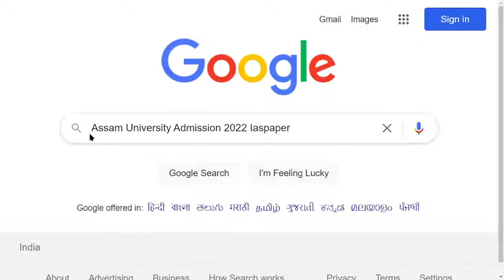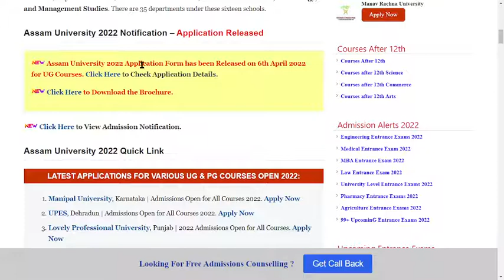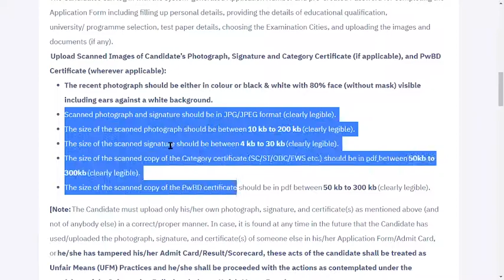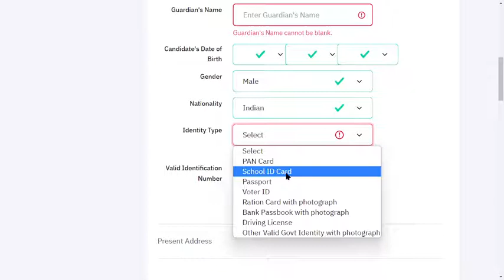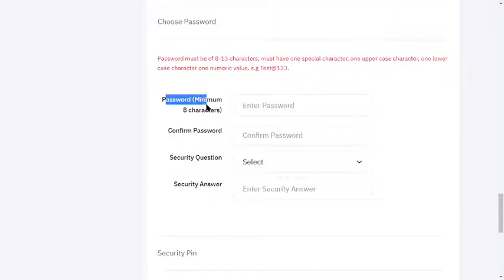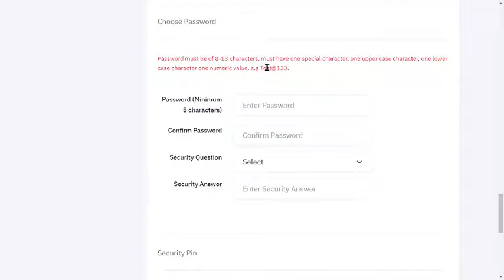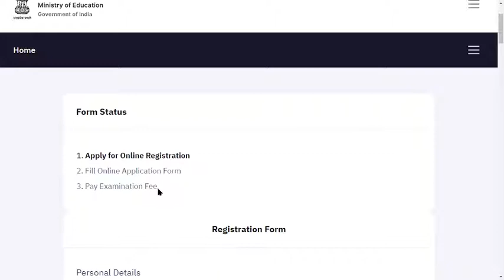Assam University Admission 2022 (Started) - How to Fill Assam University 2022 Application Form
Assam University 2022 Application Form has been Released on 6th April 2022 for UG Courses. Assam University is a Central University located in Silchar, Assam, and was established in the year 1994. Admission to certain courses will be based on Entrance Exams conducted by Assam University while for most of them, scores obtained in external Entrance Exams will be considered.